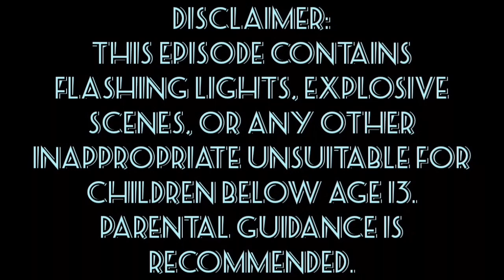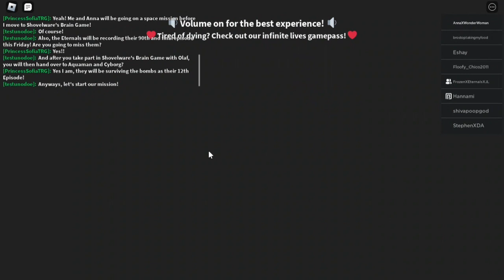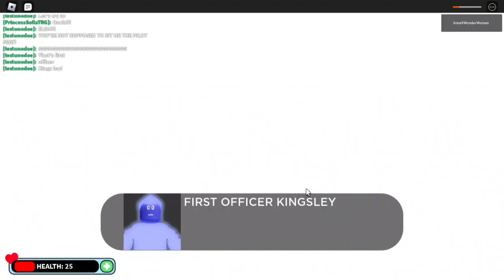Frozen in ROBLOX! Episode 28 | Anna and Elsa's space mission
In this episode, watch how Anna and Elsa go on a space mission to deliver supplies to the space station as their task before it's too late.

Characters featured:
Anna
Elsa

Game featured:
Space [STORY] (Tomorrow Labs)

Next episode:
Elsa and Olaf's participation in Shovelware's Brain Game